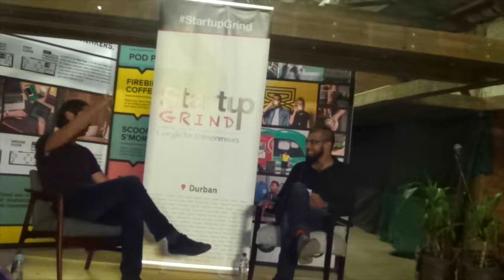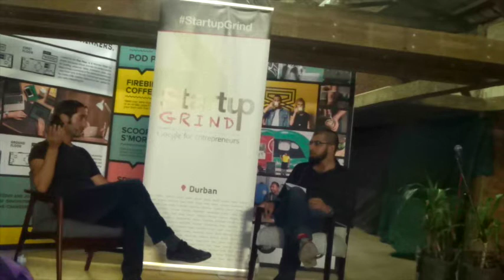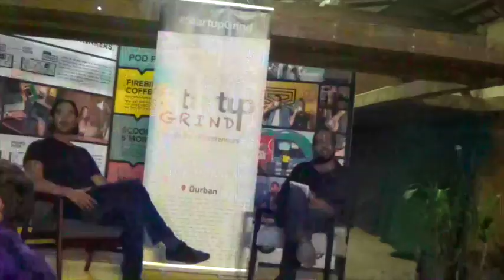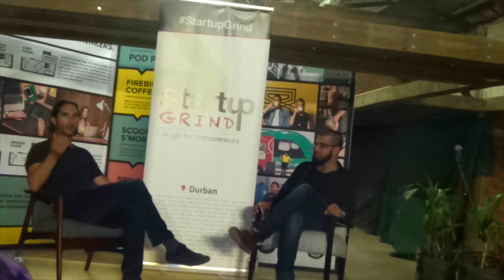Jonathan Liebmann (Propertuity) at Startup Grind Durban